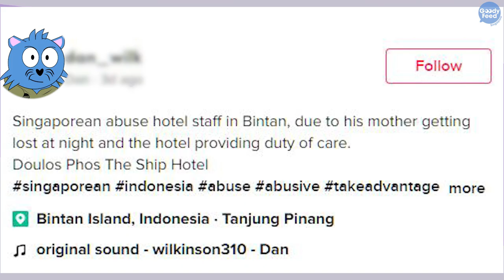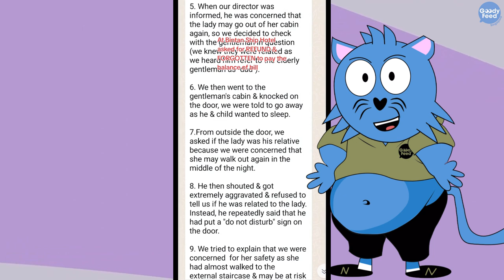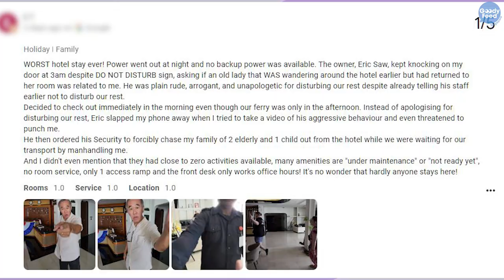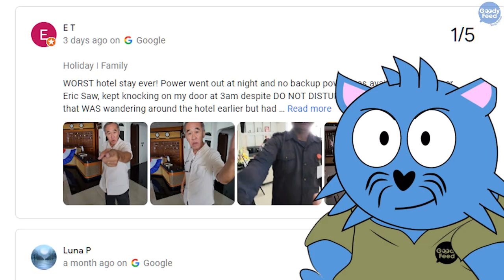Did a S’pore Man Really “Abuse” Hotel Staff in Bintan, or Was He Abused?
A viral Tiktok video, showing a Singapore man scolding a hotel staff in Bintan, has led to people hating on the man. But is he really the bad guy here?